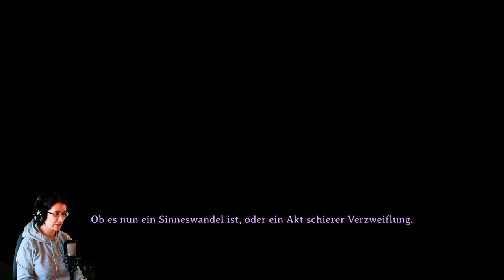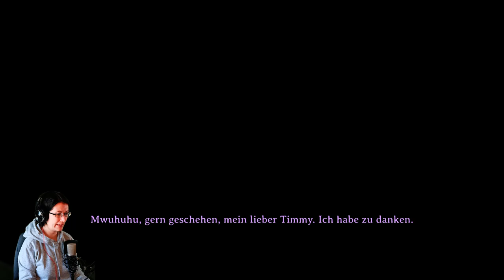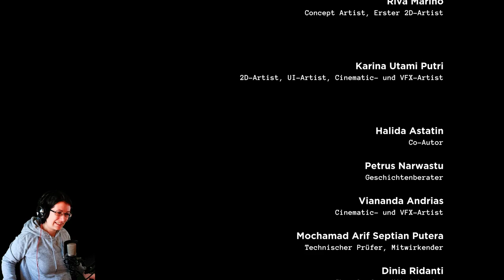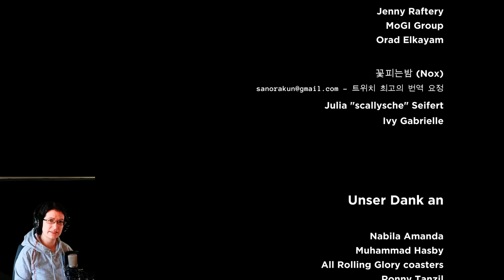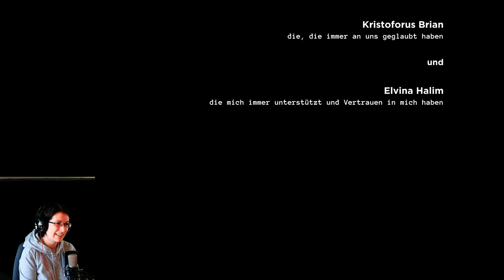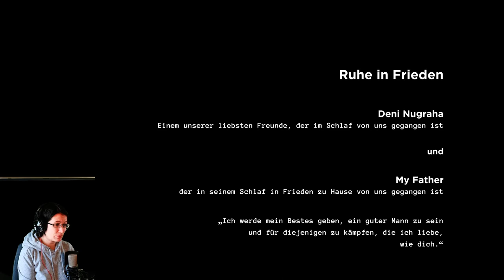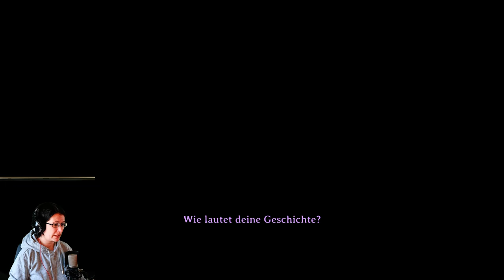Livestream 03.03.2024 – The Darkest Tales (Dagula)